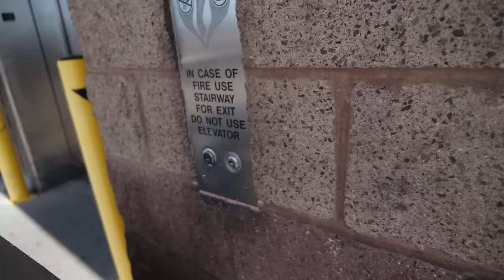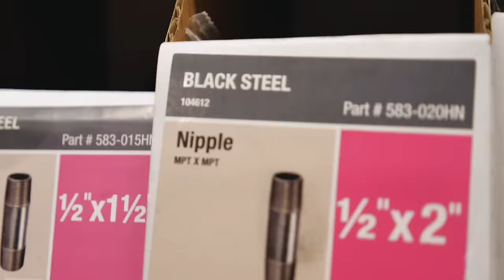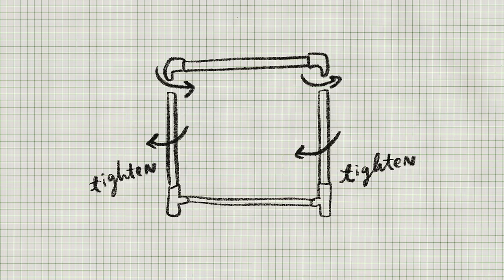HOW TO BUILD A CLOTHING RACK ft. my ex-bosses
MATERIALS + OUTFIT INFO LINKED BELOW ⇩⇩⇩

In order to get a head start on my apartment makeover and finally get my ever-growing piles of clothes off the floor, my ex-bosses Kelsey and Becky from the Sorry Girls and I build a rolling double decker pipe clothing rack with a wood shelf for shoes. This is the perfect relatively simple DIY for my fellow rookie furniture-builders and overall just a beautiful and functional ~industrial chic~ small closet solution. Urban Outfitters Home is quaking.

MATERIALS
2’ x 4’ x 1” knotty pine
4x 36” black steel pipes
2x 41” black steel pipes
**I used 3/4” wide pipes for extra stability and black steel for the ~aesthetic~, but you could use stainless steel or copper pipes or 1/2” pipes to reduce costs! Just be aware that 1/2” pipes might not hold heavy clothes as well, especially for this double decker design.

wood stain applicator or old rag
latex gloves

TOOLS
drill + drill bits

➭ main camera: panasonic lumix gh5
➭ 12-35mm lens
➭ mic: rode videomic pro+
➭ vlog camera: canon powershot g7x mark ii